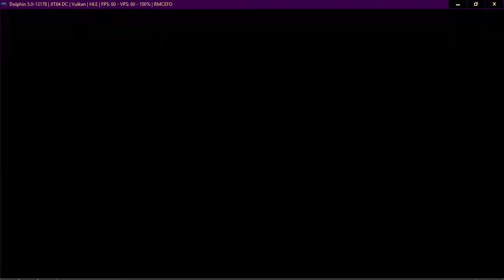Neptune777 Forza MAX Origins 07 02 2021 015